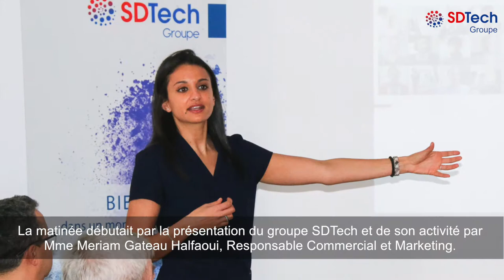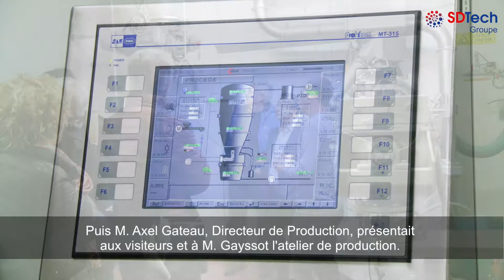Monsieur Gayssot et le groupe de réflexion EDEC en visite à SDTech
Le 21 Février 2018, SDTech a eu l’honneur de recevoir Monsieur Jean-Claude Gayssot, ancien ministre et actuel Président de l’EPR Port Sète-Frontignan, accompagné des membres du groupe de réflexion think tank EDEC. Une présentation de l’entreprise, de l’équipe ainsi que la visite du laboratoire, de l’atelier de production et des nouveaux locaux de SDTech Nano étaient au programme.